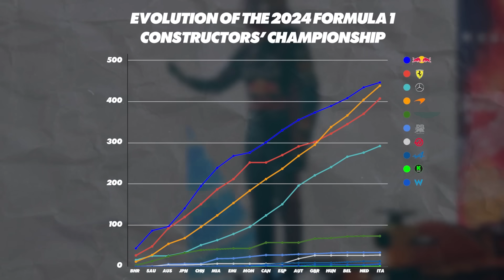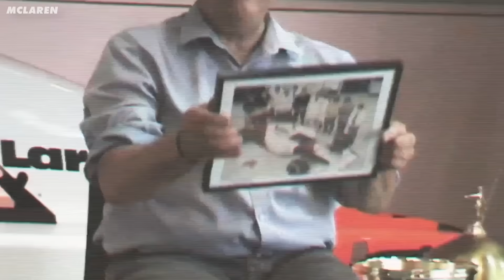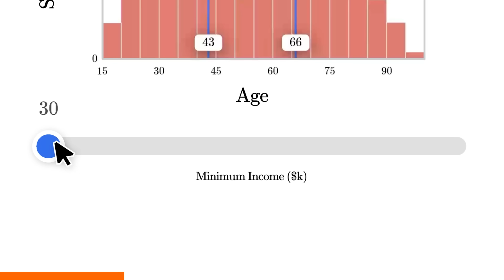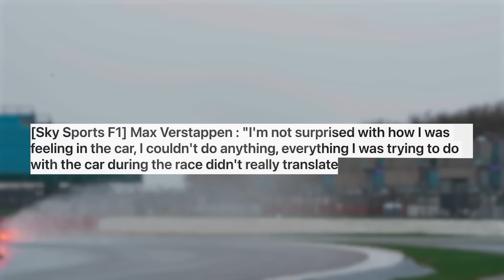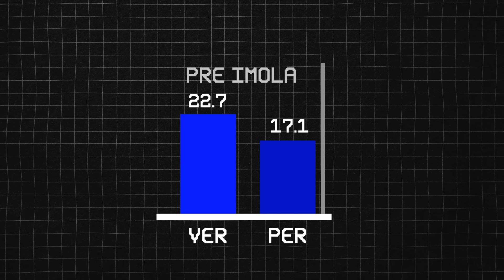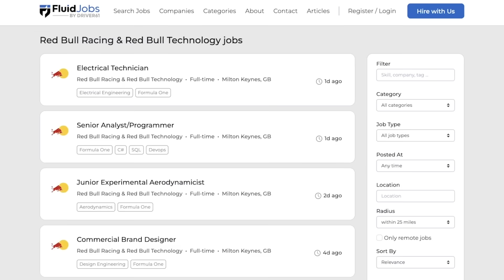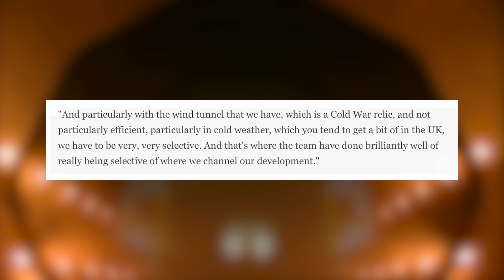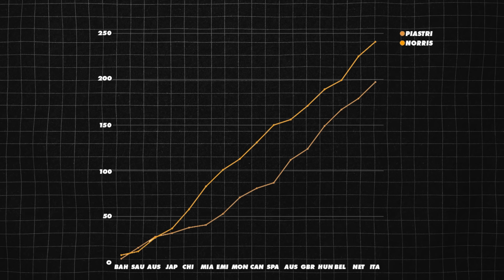Why McLaren Are Now SO FAST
🚀 Search for the latest Motorsport Jobs with Fluid Jobs by DRIVER61

🏎️ Missed out on our RB12 Carbon Fiber & Leather Suit Wallet? Join the waitlist for the next wallet

This year’s F1 championship is really getting interesting. Red Bull are falling back, and McLaren (and to some extent, Ferrari and Mercedes) are moving forward.

So, why has this reshuffle taken place? Why are McLaren so fast? Why is Red Bull struggling? And who is going to win the championship?